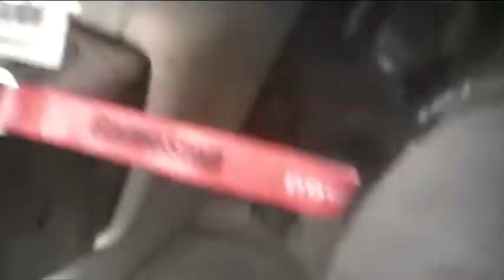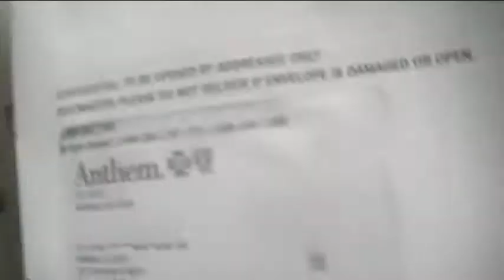Slammin Vlog 2/16/16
On this vlog we got here chillin wit my son alongside the wife plus my mother in law and sister in law come on down.

Welcome to my daily journal of life